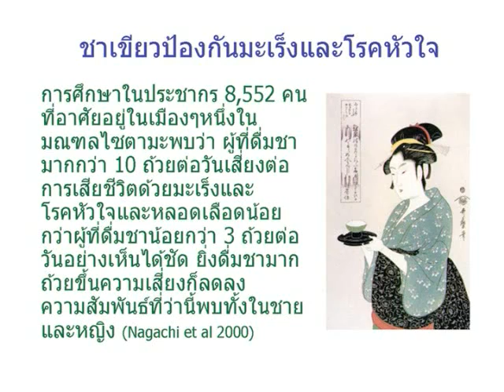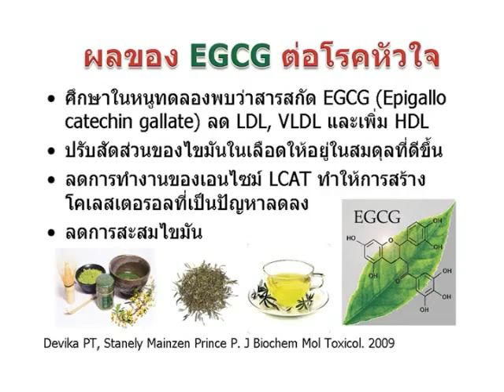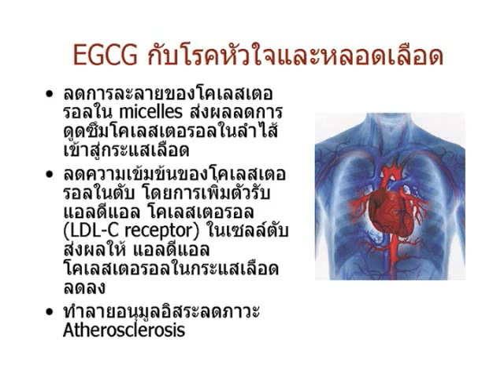ชาเขียวสุดยอดราชาสมุนไพร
ชาเขียว นิวทริไลท์ แอมเวย์ เพื่อสุขภาพ